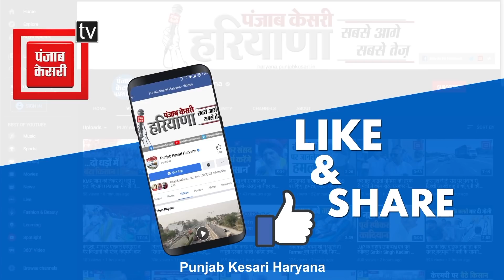कॉन्टेबल पेपर लीक मामलाः खट्टर सरकार को घेरने सड़कों पर उतरी कांग्रेस...CBI जांच की मांग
हरियाणा प्रदेश में कॉन्टेबल पेपर लीक मामला गर्माया
प्रदेश भर में कांग्रेस ने खोला सरकार के खिलाफ मोर्चा
जिलों के मुख्यालयों पर कांग्रेस ने किए धरना-प्रदर्शन
कहा- पेपर माफियाओं से मिली हुई है हरियाणा सरकार
'लाखों रुपए लेकर युवाओं के भविष्य से हो रहा खिलवाड़'